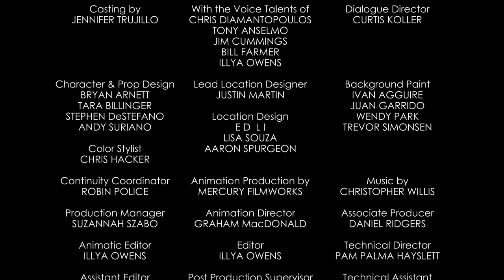Swimmin’ Hole | A Mickey Mouse Cartoon | Disney Shorts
Oh Boy! A new Mickey Mouse cartoon is here!